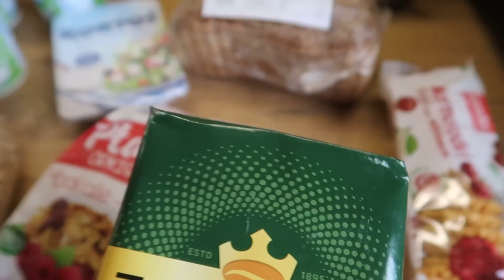Vlog Zmiany I widocznie tak miało być